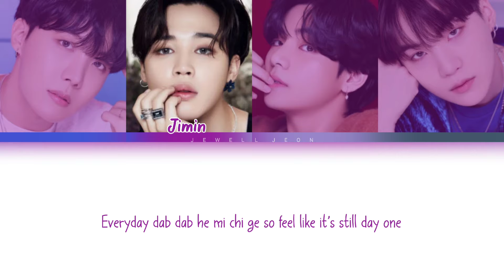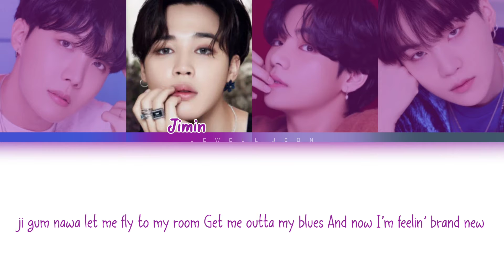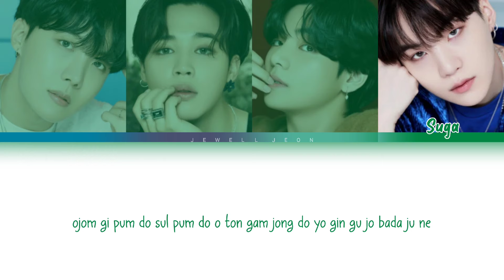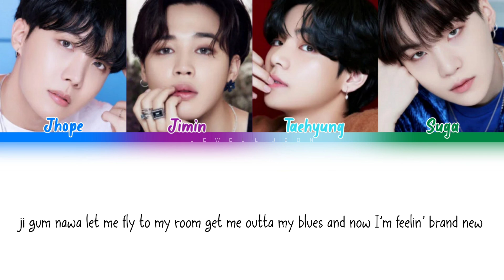BTS (방탄소년단) - Fly to my room (color coded | Rom | Easy lyrics)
Hello there!

Provided to Youtube and all rights by Big Hit Entertainment

Song          Fly to my room
Artist          BTS
Album        BE
Licensed to Youtube by         HYBE Co., Ltd. (on behalf of Big Hit Entertainment)